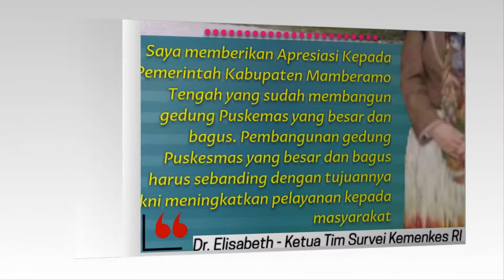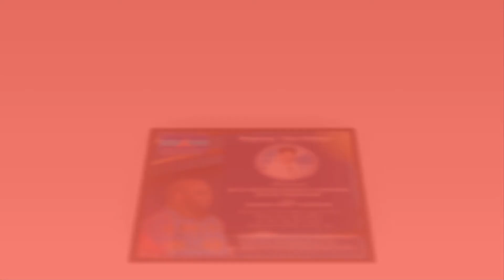Ricky Ham Pagawak Photo Slideshow 12 ( 4 Juni 2020 )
Team Media Centre RHP